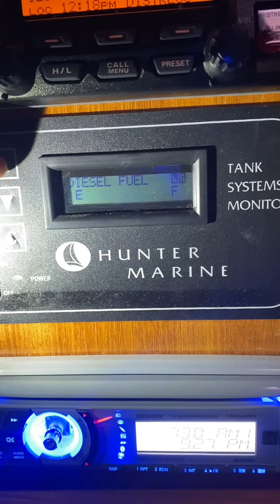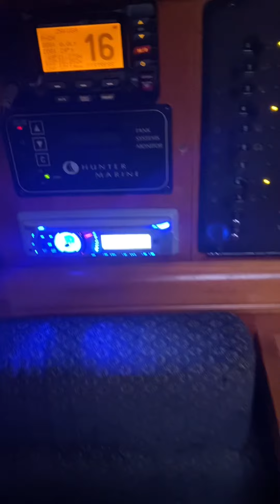Hunter sailboat tank monitor issue, need help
Hunter Tank Monitor, don't know if the monitor is bad or the sender, before it was showing readings, sometimes 2 or 3 bars now nothing and the led at the sender are off, i don't even know if they were on before until now that I'm trying to make it work.

need to know how to check if the monitor is ok or if the sender is ok, any help would be appreciated.